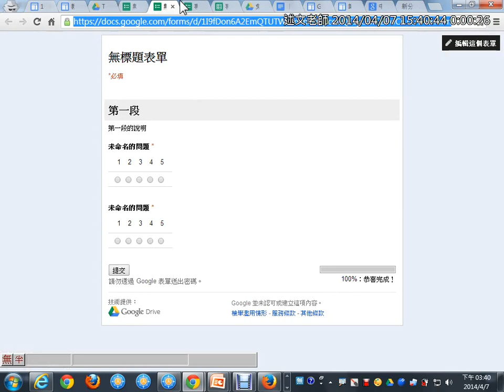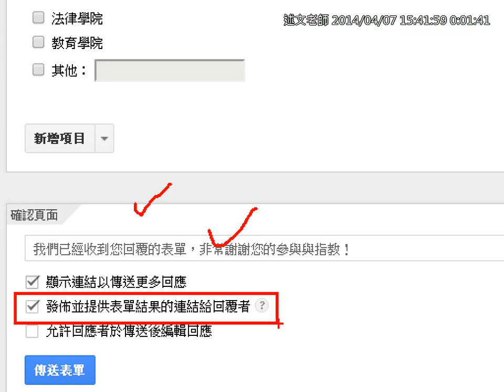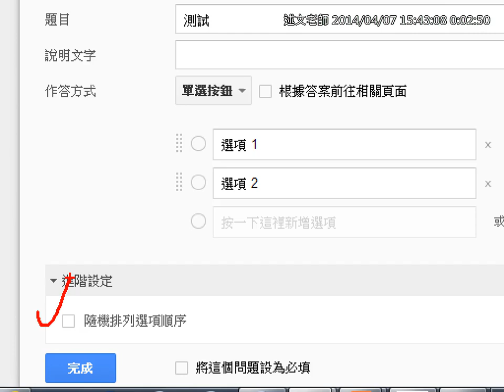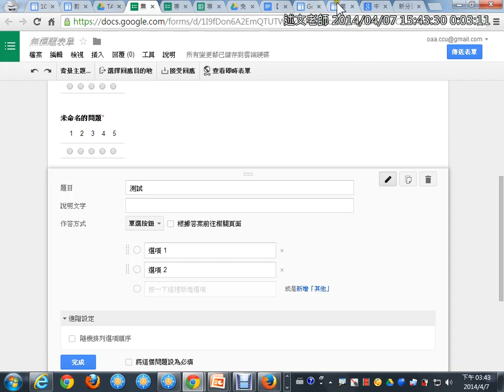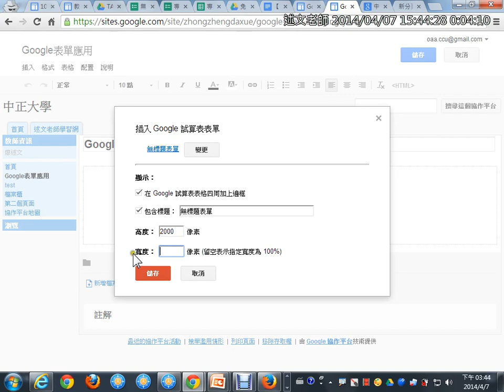11Google線上表單應用 2